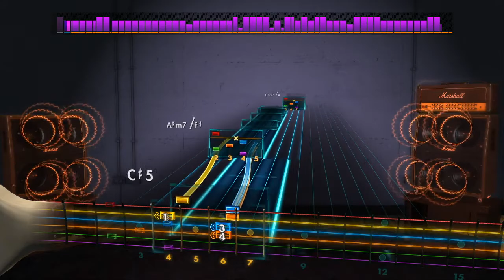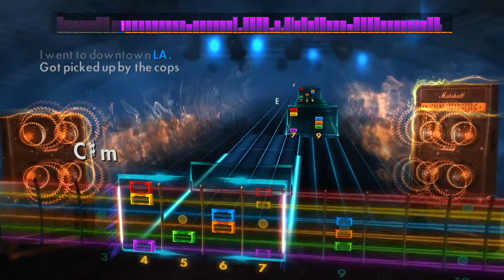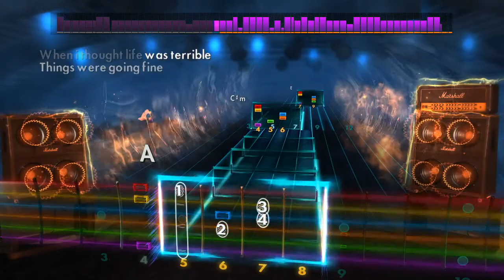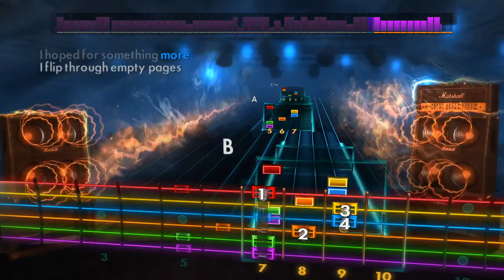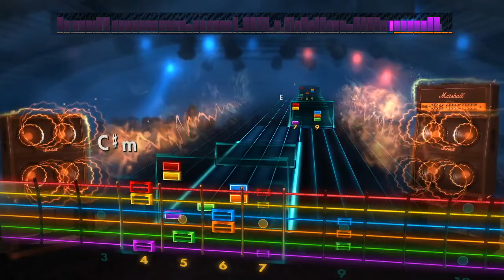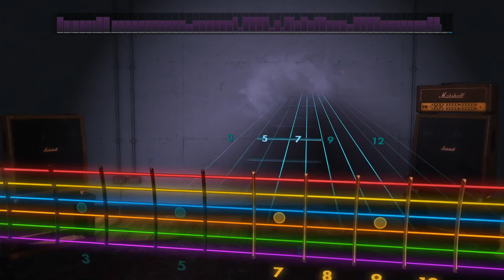Rocksmith 2014 Remastered ~ Look On by John Frusciante ~ Rhythm ~ 96.2%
Wanna watch me play music games/actual music and stuff?